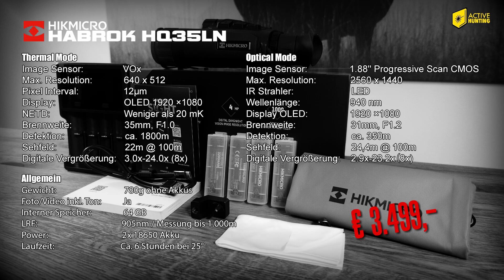HIKMICRO Habrok - der Allrounder im Wärmebildbereich? Kann man sich endlich das Fernglas sparen?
Das Hikmicro Habrok ist ein multifunktionales Binokular in kompakter Bauform. Hikmicro hat in das Habrok eine Menge nützlicher Features einfließen lassen. So verfügt das Hikmicro Habrok über eine Wärmebildkamera, eine digitale Tages / Nachtsichtkamera inkl. IR Strahler und einen Entfernungsmesser.

Insgesamt gibt es vom Hikmicro Habrok vier Modelle:

Hikmicro Habrok HH35L
Hikmicro Habrok HH35LN
Hikmicro Habrok HQ35L
Hikmicro Habrok HQ35LN

Das Hikmicro Habrok überzeugt aber nicht nur mit immenser Vielseitigkeit. Hikmicro gab dem Habrok ein äußerst kompaktes Design, welches einem herkömmlich Fernglas äußerst nahekommt.

Wir haben das Hikmicro Habrok HQ35LN ausführlich getestet und möchten Euch in diesem Video unsere Eindrücke schildern.

Active Hunting wünscht gute Unterhaltung.

Active Hunting
Wolfsgrube 18
96215 Lichtenfels